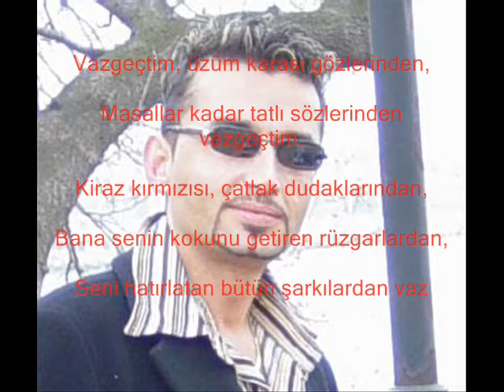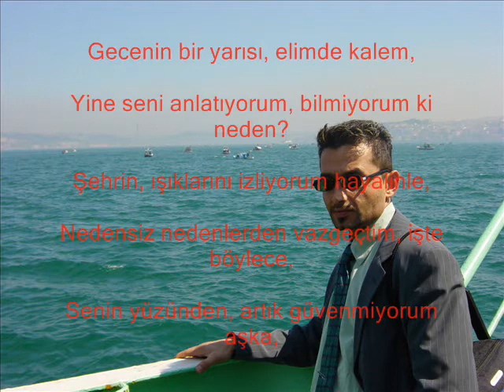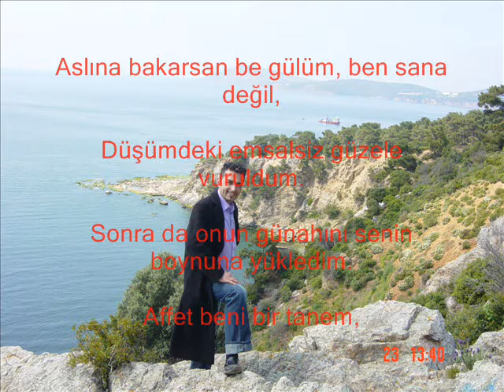Vazgectim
Hic Valla Ölesine okudum